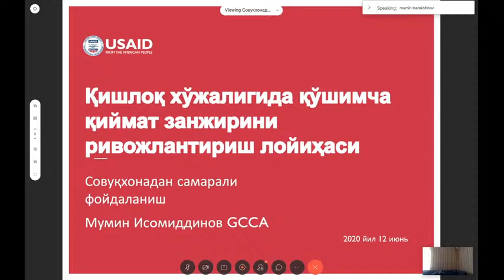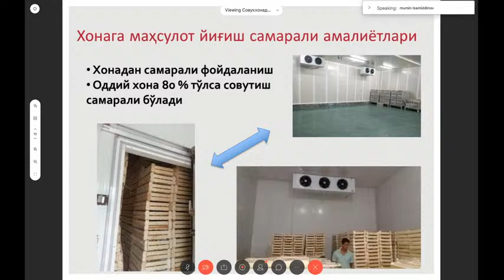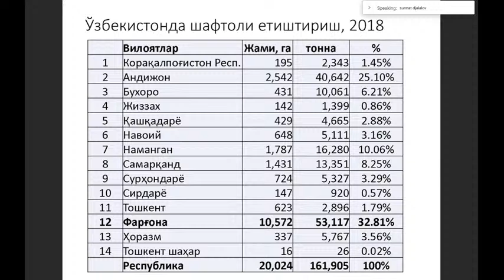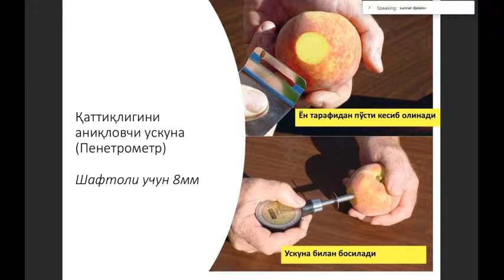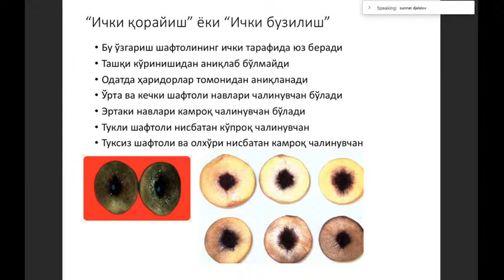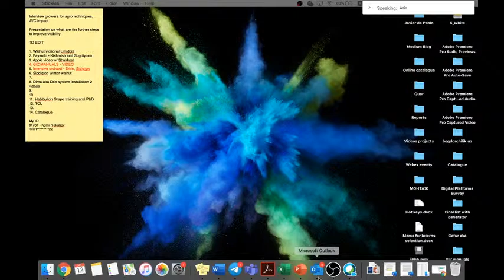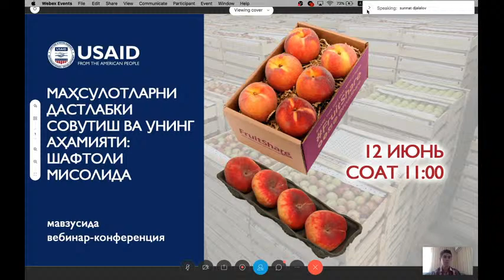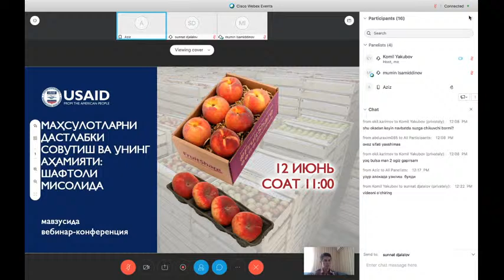"Маҳсулотларни дастлабки совутиш ва унинг аҳамияти: Шафтоли мисолида" 1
Маҳсулотни дастлабки совутишни ташкиллаштириш ва бошқариш (прекулинг), совутишнинг аҳамияти ва зарурияти.

Шафтолида теримидан кейинги илғор амалиётлар, ички қорайиш сабаблари, шафтолини сақлашда зарур ҳарорат, намлик, замонавий қадоқлаш усуллари, ва шафтоли етиштириш бўйича глобал тенденциялар.

Шафтоли навлари ва терими. «Азизибек АХА фермер хўжалигида етиштирадиган шафтоли навлари, совутгич омборида шафтолини совутиш буйича ўзининг тажрибалар